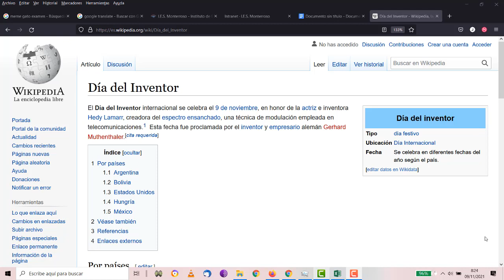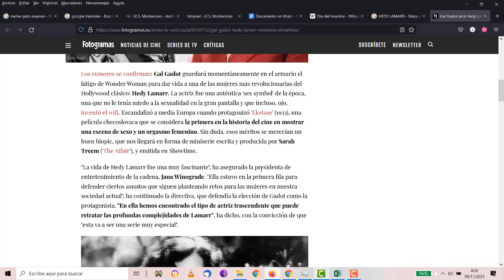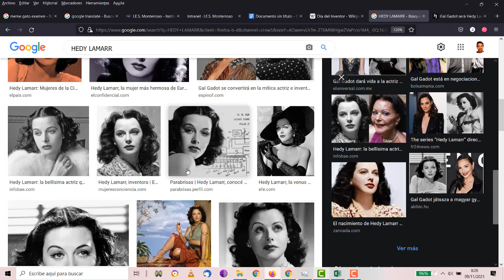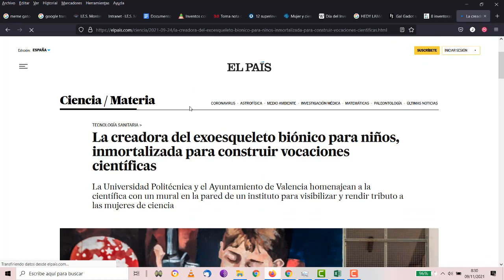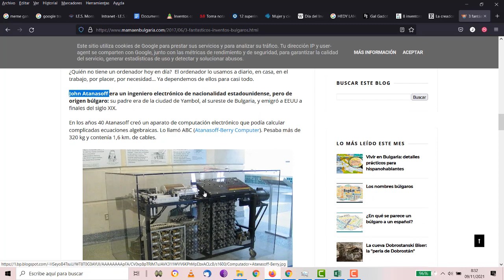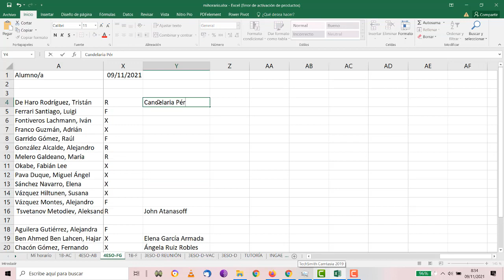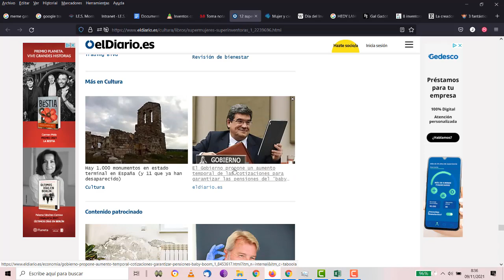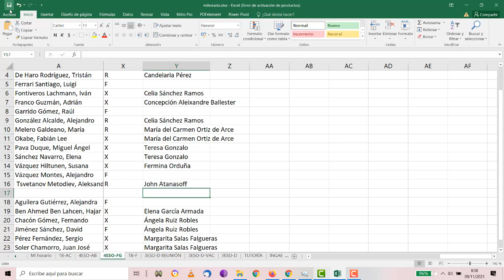UD3 Día del inventor y la inventora Reparto de tareas TIC 4 ESO IES Monterroso